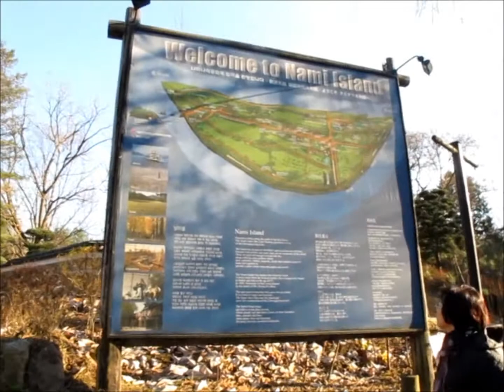Wisata Korea Selatan: Nami Island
Nami Island, pulau-nya Winter Sonata... :)